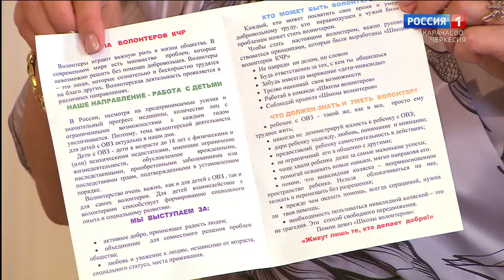"Утро России" (на абазинском языке) 06.06.2024